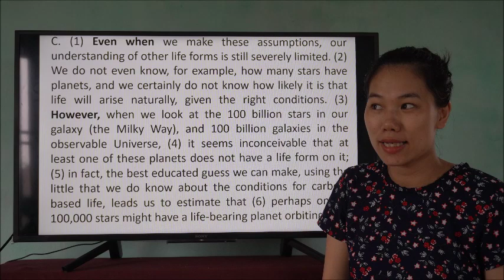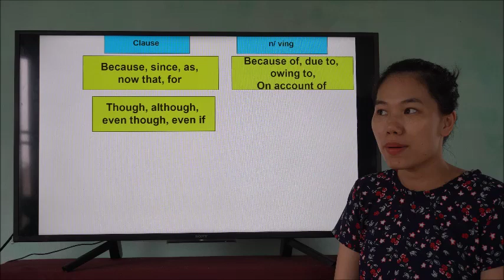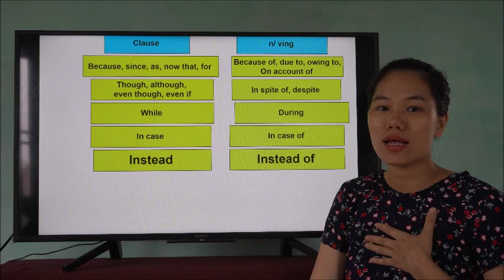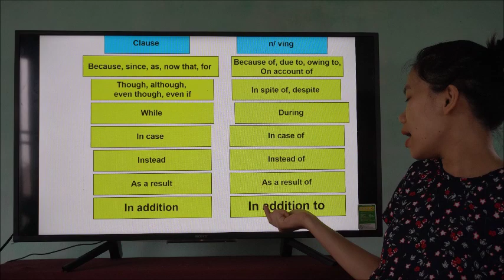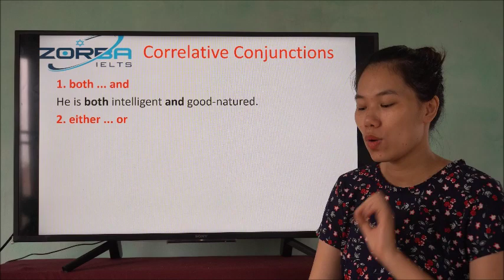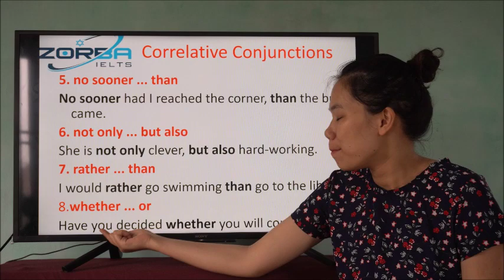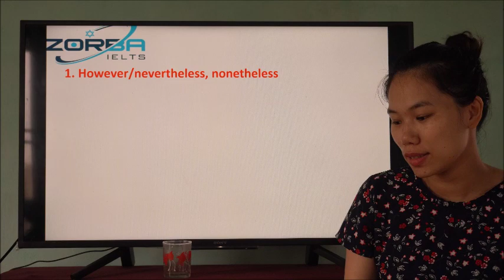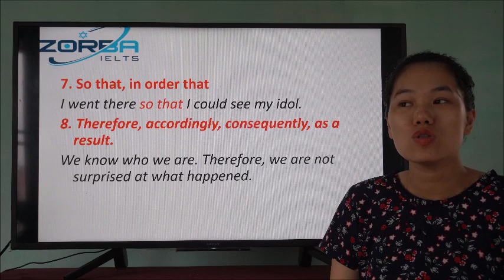Liên từ - cô Lê Ngân Zorba